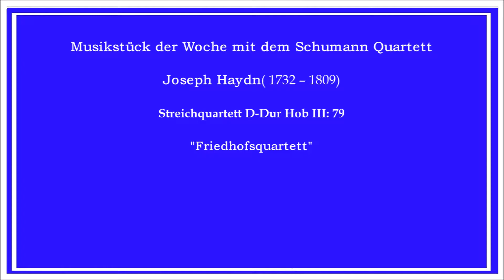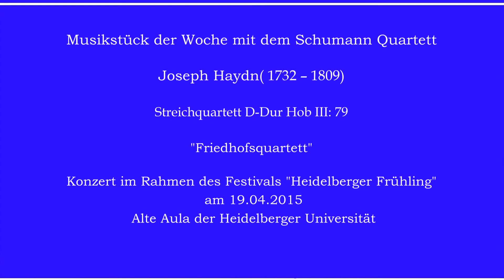SWR² MUSIKSTÜCK DER WOCHE MIT DEM SCHUMANN QUARTETT JOSEPH HYDN Streichquartett D- Dur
SWR² MUSIKSTÜCK DER WOCHE
 MIT DEM SCHUMANN QUARTETT

JOSEPH HYDN Streichquartett D- Dur